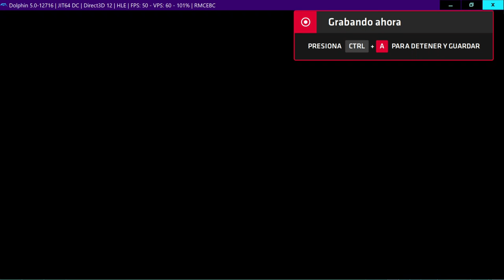Neptune's Happy Party Halloween mod